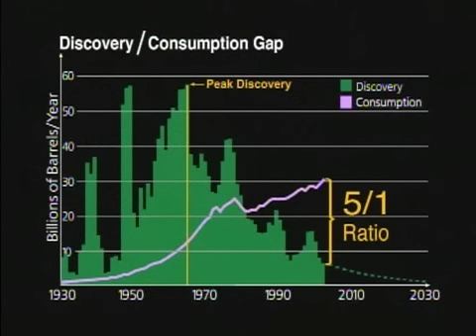The Power of Community: How Cuba Survived Peak Oil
Cubans share how they transitioned from a highly mechanized, industrial agricultural system to one using organic methods of farming and local, urban gardens aftger they lost global support in the early 1990's.

This is short trailer is one of fifty-five films on tour with the WILD & SCENIC ENVIRONMENTAL FILM FESTIVAL. Learn more about the film, the filmmaker and the film festival